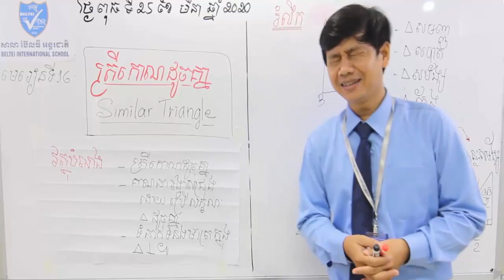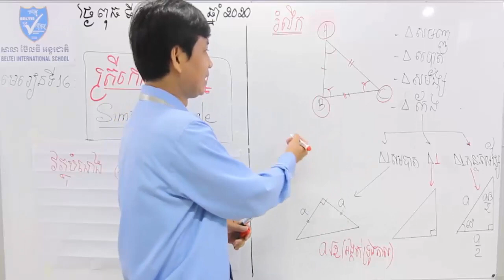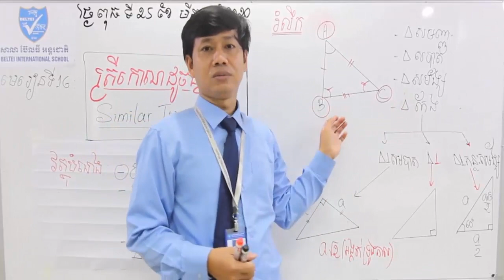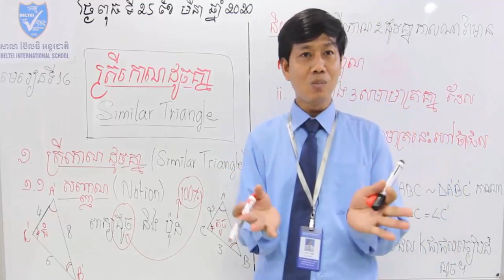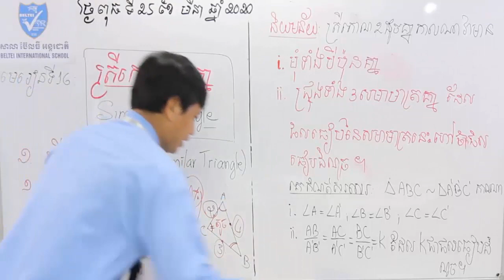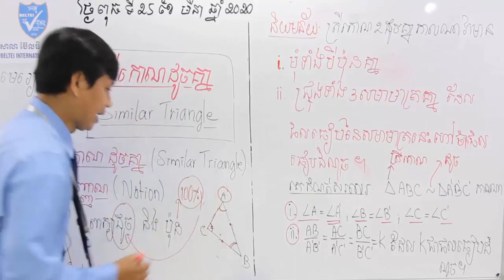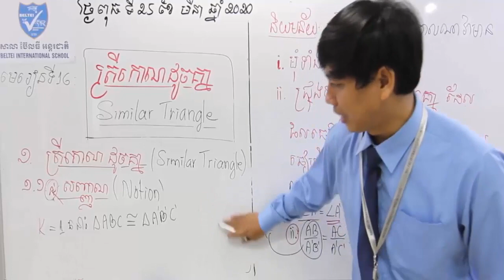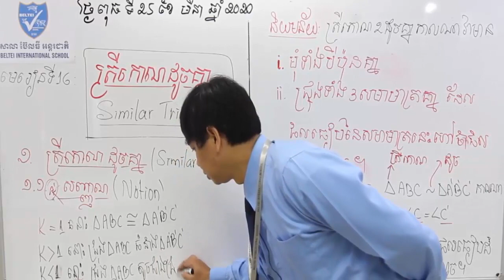គណិតវិទ្យាថ្នាក់ទី៩ ត្រីកោណដូចគ្នា | Similar Triangle #1